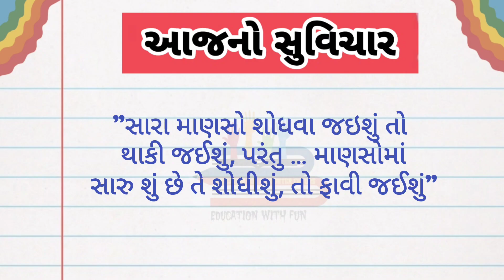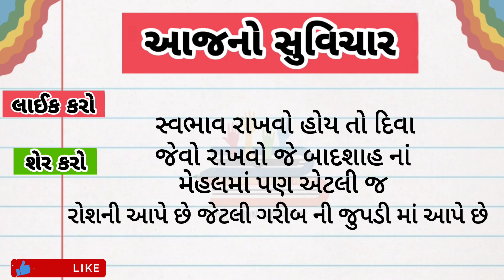વિદ્યાર્થી માટે ઉપયોગી સુવિચાર | ગુજરાતી સુવિચાર |Gujarati Suvichar Best Gujarati suvichar સુવાક્યો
Gujarati Suvichar | Best Gujarati motivational Suvichar status | સુવાક્યો | સુવિચાર

aaj ka suvichar, whatsapp status, thought of the day,Gujarati Thoughts,Gujarati Handwriting, Beautiful Gujarati Handwriting,Gujarati Handwriting for heninners motivational Thought